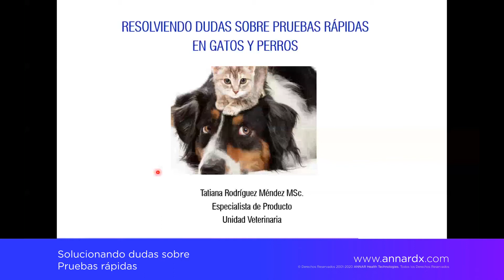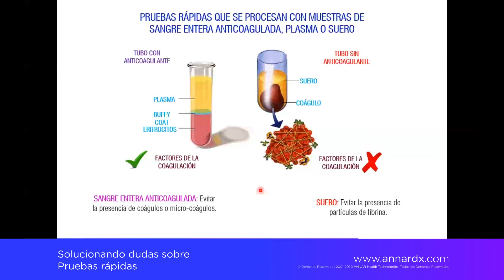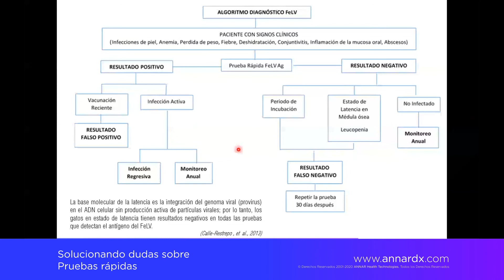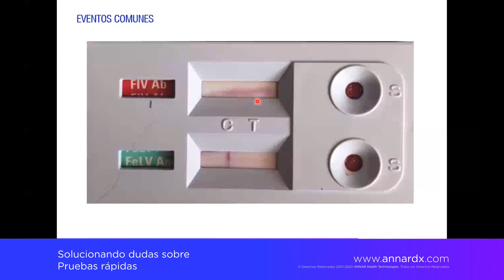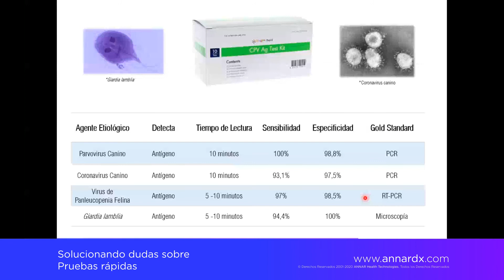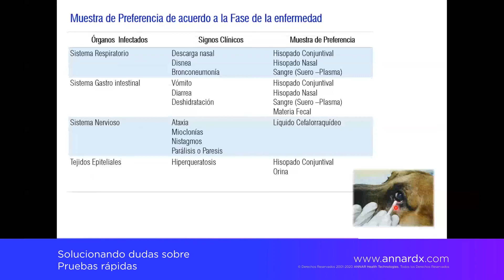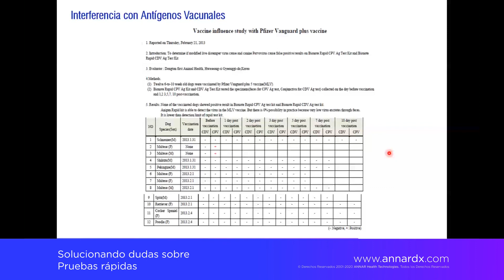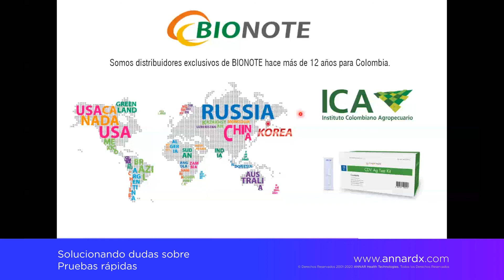Solucionando dudas sobre pruebas rápidas